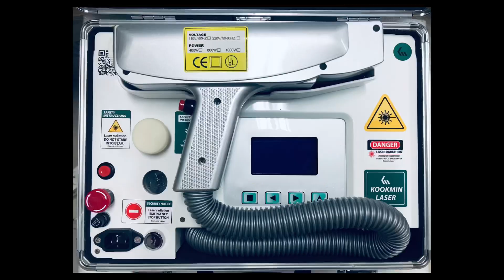색소제거 반영구 레이저 국민레이저 언박싱 / K7 K500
욕심은 끝이 없고 국민레이저는 계속 진화 중🏃

어디까지 완벽해질거야😎